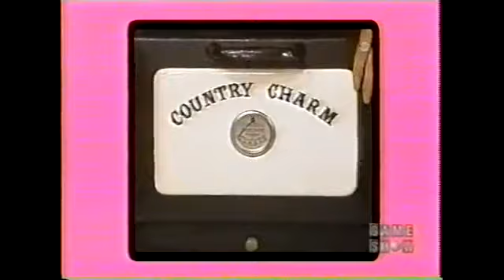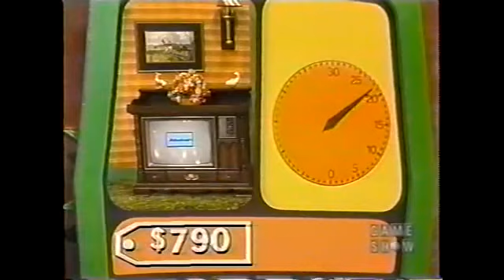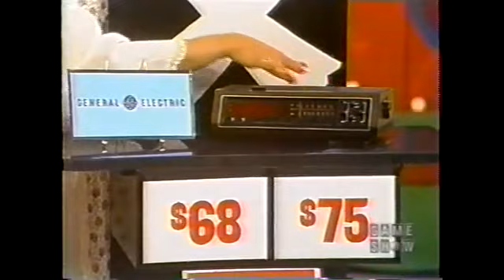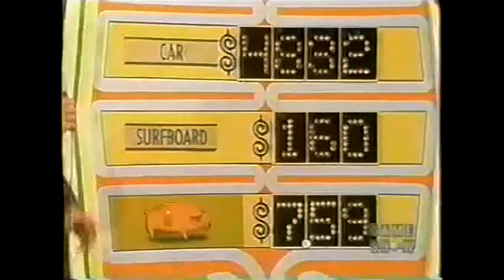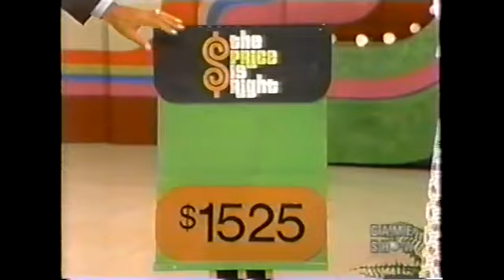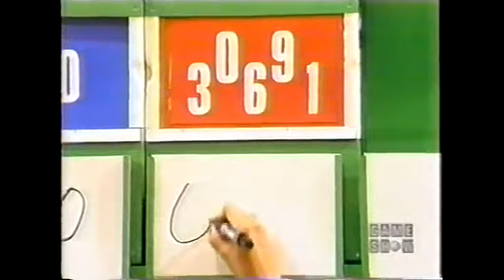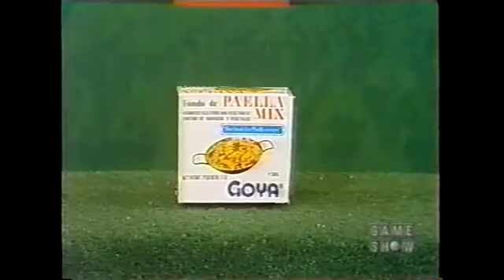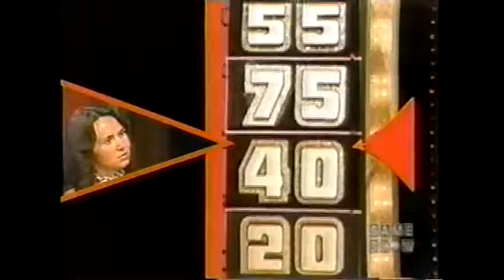The Price is Right (9/14/1977) - Yolanda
Here's an episode of the The Price is Right from way back in 1977. You might find something hysterical right at the beginning. Even Bob's reaction is priceless!